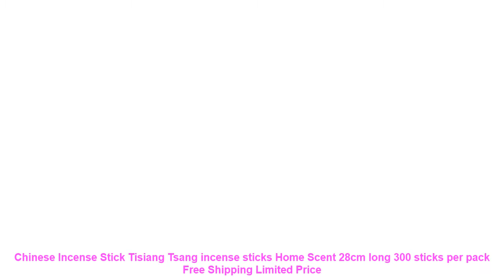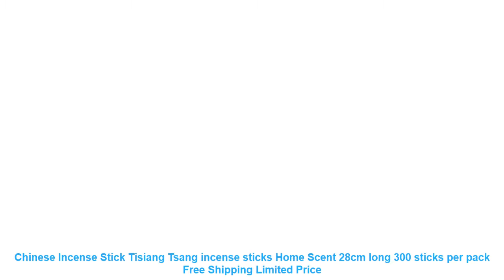Chinese Incense Stick Tisiang Tsang incense sticks Home Scent 28cm lon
Others Modern Living Room  Items :
rings white finished chandeliers LED circle modern chandelier lights for living room acrylic Lampara de techo indoor Lighting =
Modern ceiling lights Remote control living room bedroom modern led ceiling lights luminarias para sala dimming deckenleuchten =
Topfinel Beautiful Printed Butterfly Sheer Curtains Tulles Window for Living Room Bedroom Kitchen Girls Room Voile Curtains =
10M 20M 2 Pin 2PIN LED Extension Wire Cable LED Strip Cable Red Black Wire Cord Connect for 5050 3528 LED Strip Tape =
CHANZON 1W 3W 5W LED Aluminum Base Plate PCB Board Heat Sink Substrate 20mm Star Kit DIY Cooling Heatsink 20 mm for 1 3 5 W Watt =

Similar Home Decor Youtube Videos :
45X45cm Quality acrylic crystal interesting diy clock combination digital wall clock brief quieten Best home decoration gift =
Lampda 5730 SMD Epistar chip LED Lamp E27 B22 E14 7W 15W 20W 25W 30W 40W 50W 110V/ 220V AC Corn bulb light Cold white/Warm white =